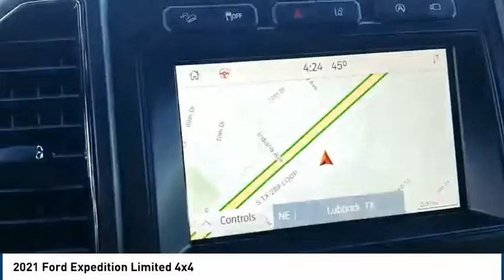2021 Ford Expedition Lubbock TX 8106m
2021 Ford Expedition Limited 4x4

Pollard Ford
3301 South Loop 289

NOTITLE